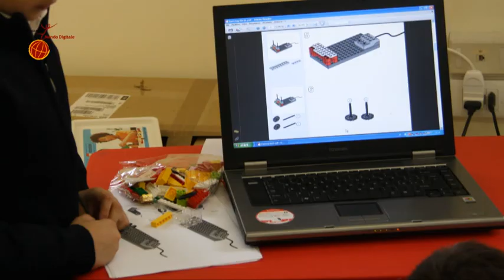La Robotica per tutti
Robotica educativa, per tutti. Attività organizzate dalla Fondazione Mondo Digitale. Roma, 28 maggio 2012